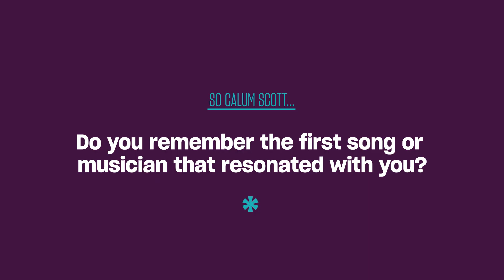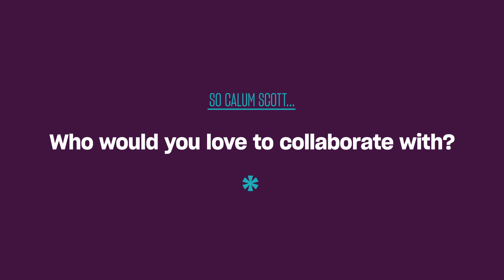Speed Date with singer/songwriter Calum Scott | Xtra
English singer/songwriter Calum Scott talks about the first album he bought, his COVID-19 playlist (it’s a lot of HarryStyles) and how he wants to record a duet with CharliePuth or ShawnMendes.